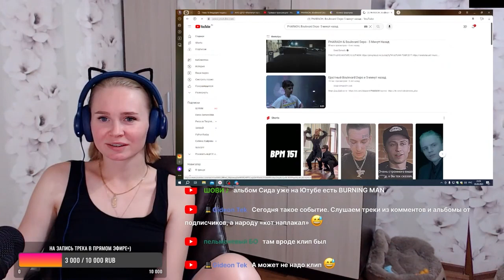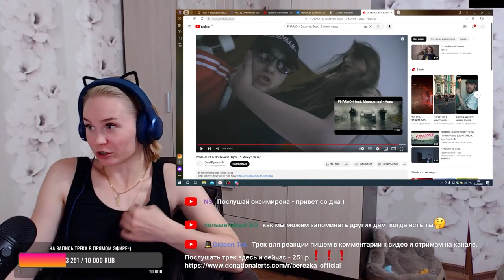Реакция на PHARAOH, Boulevard Depo - 5 минут назад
Пройдя по этой ссылке вы можете